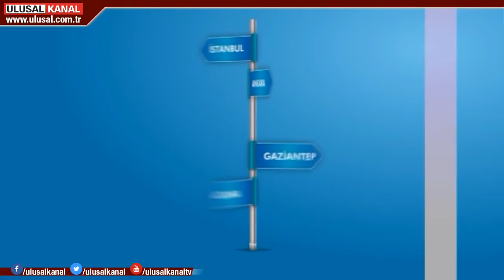Bizim Kent - 9 Şubat 2019 - Şule Perinçek - Tülin Oygür - Ulusal Kanal